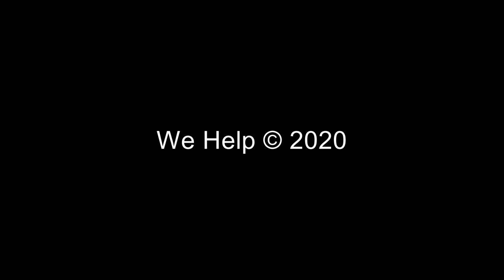സുകുവിന്റെ ശ്യാമള™ | web series | comedy | 006